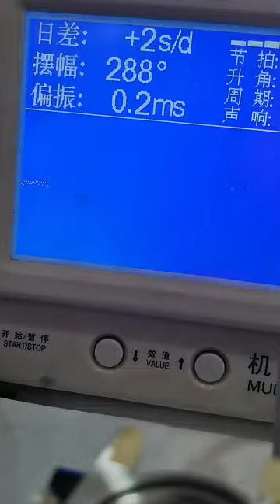Watch Trending Videos In 2023 Luxery Watch Trend Trend Ep 127